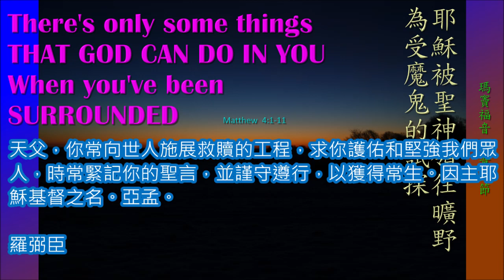四旬期第一主日 彌撒甲年, 耶穌被聖神領往曠野，為受魔鬼的試探。, 廣東話 粵語版 每日彌撒 讀經分享 一日一章 聖經 Year_A 甲年 20200301 1c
粵語版
2020.3.1 四旬期第一主日 彌撒讀經分享

『耶穌被聖神領往曠野，為受魔鬼的試探。』  (瑪竇福音 4:1)

00:00  開始
00:10 一段
01:10 二段
02:31 結束

分享：

耶穌接受若翰的洗之後，聖神立即引領他去曠野，四十天禁食後，魔鬼來試探他。第一個試探是在他極度飢餓時，魔鬼聳恿耶穌不合乎天主聖意去運用權柄去滿足私慾。魔鬼不但攻擊人的肉身，同時也攻擊人的靈魂，心靈和意志。耶穌以天主的話，申命紀第八章三節：人生活不但靠食物，而且也靠上主口中所發的一切言語生活，去回應魔鬼。耶穌告訴我們，以色列人也曾在曠野四十年，在他們受磨難時，天主一直在各方面照顧他們，以各種試探去考驗他們是否願遵守他的話，若他們忠誠守約，他們將配接受天主預許的福樂。  (瑪竇福音 4:1-11)

人因為隨從私慾，陷入魔鬼誘惑中，而不去遵守天主的話，以致畏罪害怕天主，離開仁慈的主。  (創世紀 2:7-9; 3:1-7)

但慈善的天主，藉降生的聖言，耶穌基督施予恩寵，使人成義，重新可以與天主和好。(羅馬人書 5:12-19)

天父，你常向世人施展救贖的工程，求你護佑和堅強我們眾人，時常緊記你的聖言，並謹守遵行，以獲得常生。因主耶穌基督之名。亞孟。

羅弼臣